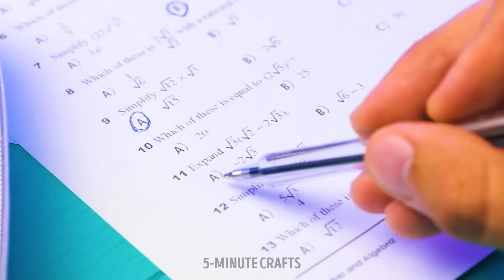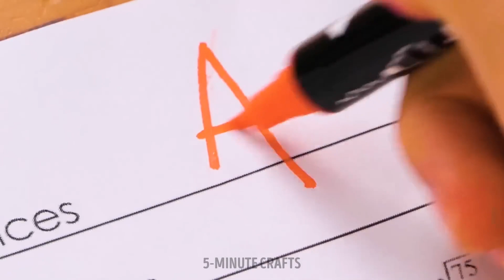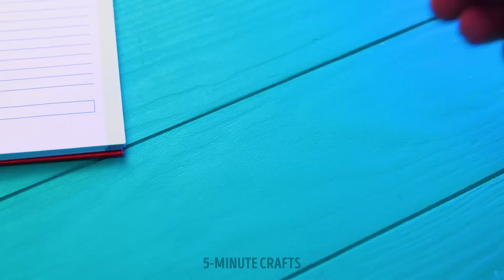These Crafts WON'T Help You Study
For the original video being called, "BEST SCHOOL HACKS & CRAFTS THAT MAKE STUDYING EASY!" you'd think there would be hacks for idk... studying.